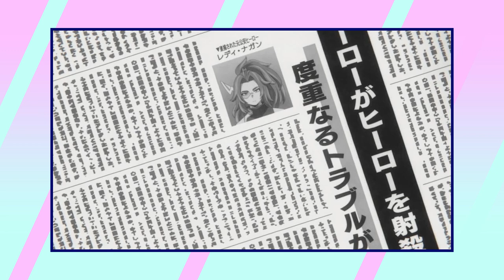My Hero Academia Villains: Evil to Most Evil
The world of My Hero Academia is a superhuman society, with over 80 percent of the population possessing some uncanny ability…but not everyone uses theirs for good. For every hero, there’s a villain… But which of these characters are more or less misunderstood and which villains are truly reprehensible?

Credits
Video Edited by Luka Lalosevic
Produced by Kyle J. Beauregard & Thomas Capuano